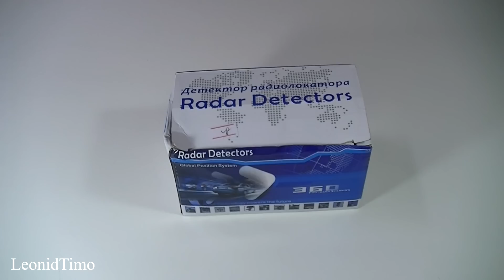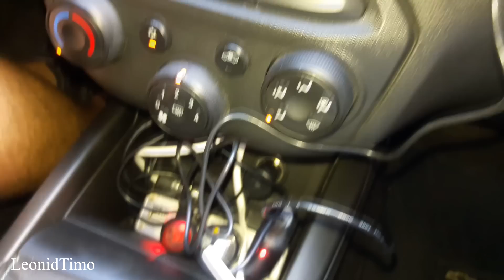Anti Radar V8 360 градусов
leon